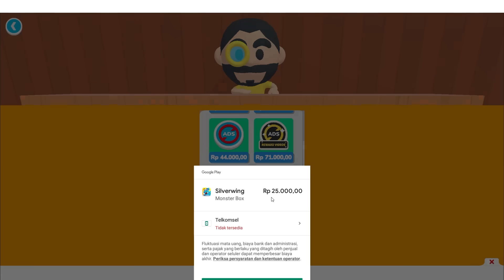Pokemon? - Monster Box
Woy Mister Cempreng nih santuy, oke guys di video ini Mister akan bermain game Monster Box. Game yang super unik, karena di sini kita akan menangkap monster-monster lucu dan di masukan ke dalam botol, mirip seperti game pokemon. Nah sebelum videonya di mulai kasih like dulu dong guys untuk video ini, oke langsung saja kita mulai videonya let's go